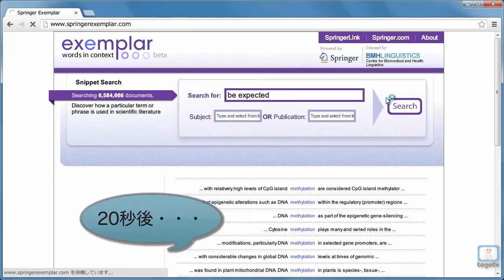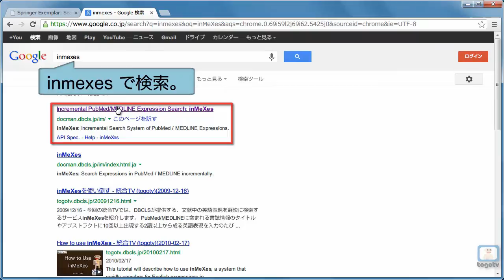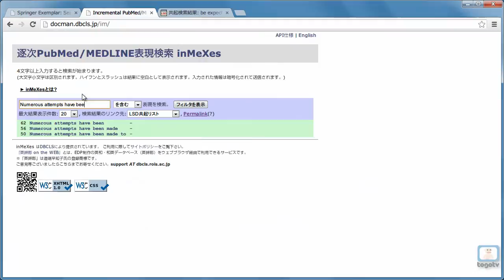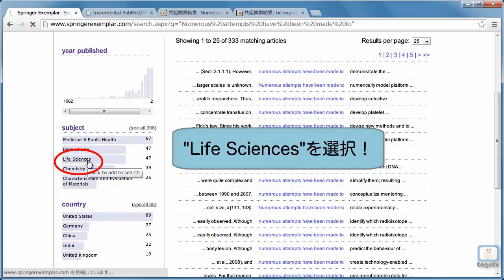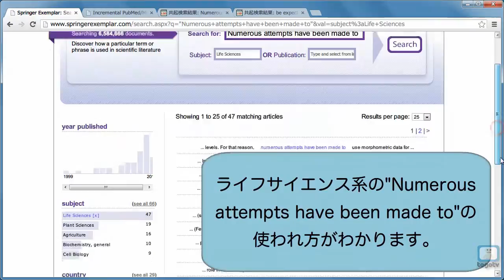Springer Exemplarの使い方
Springer Exemplarは学術出版社のシュプリンガー（Springer）社が運営する無料の英文論文の著者向けサービスです。
 学術論文中の特定の単語やフレーズが、どのような文脈・用法で使用されているのかをシュプリンガーの1900誌以上のジャーナルから検索することができます。
 出版年、ジャーナル、国、分野別などで検索フレーズの絞り込みができ、それらのトレンドも知ることができます。分野は医学を始め、ライフサイエンス、工学、数学、ビジネス、法学など多岐にわたり、対象論文は全て査読済みです。
Springer Exemplarは単語や短いフレーズの検索には不向きですが、長いフレーズ、特に5、6ワード以上の検索に真価を発揮します。英語の単語や短いフレーズの検索には、文献中の英語表現を検索するサービスinMeXesが有用です。